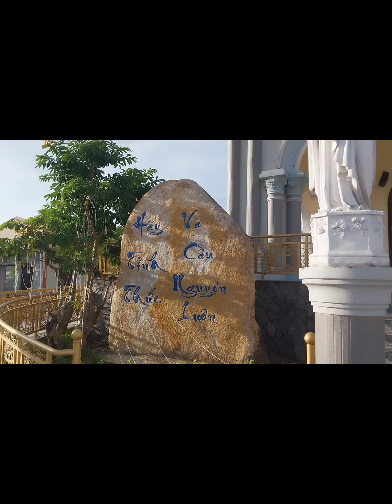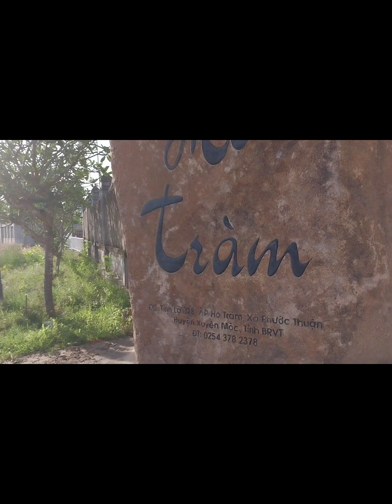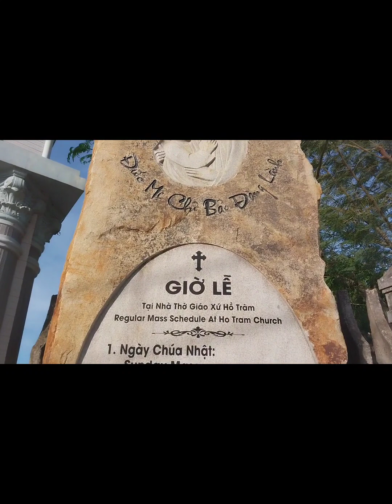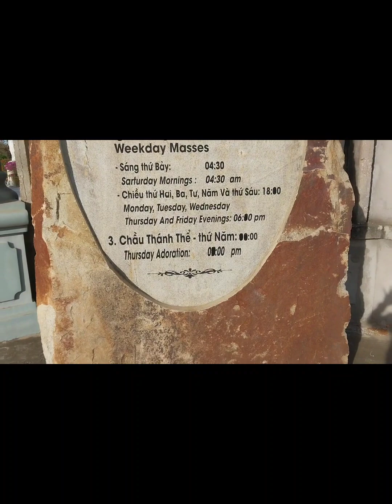GIÁO XỨ HỒ TRÀM, HẠT XUYÊN MỘC, GIÁO PHẬN BÀ RỊA.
Minh Dũng thực hiện Video tháng 2 năm 2023.